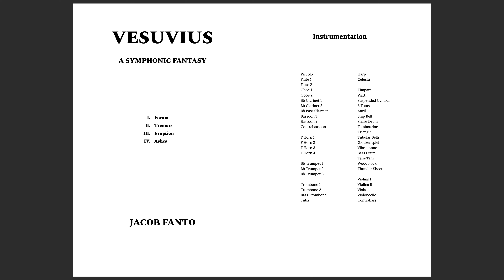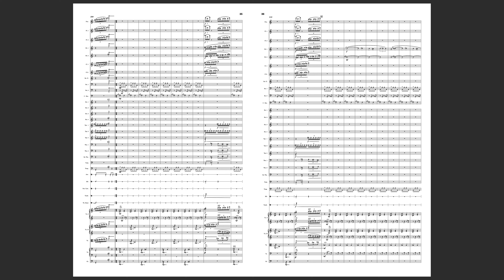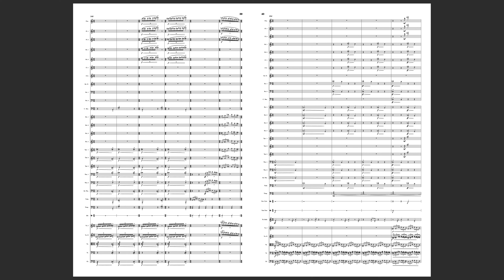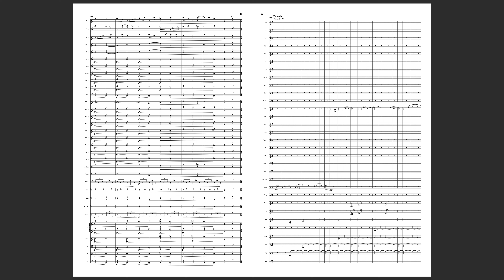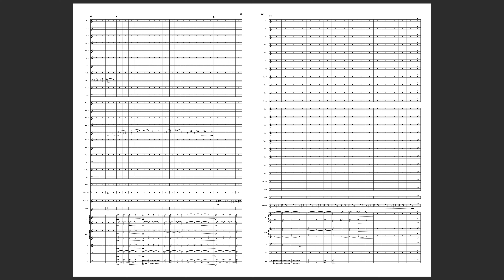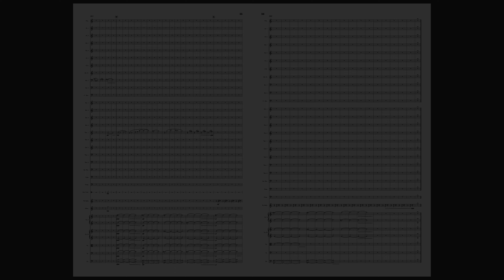Vesuvius: a Symphonic Fantasy by Jacob Fanto (Full Score)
A new orchestral work, paying homage to the greats like Resphigi, Stravinsky, Holst, and others.

I. Forum (0:08)
II. Tremors (2:42)
III. Eruption (8:30)
IV. Ashes (11:55)

The piece is based on the eruption of Mt. Vesuvius. Movement I, entitled "Forum" represents the lively, bustling city of Pompeii before the eruption. Movement II, "Tremors," is when the mountain begins to wake; the birds are the first to notice and panic, and the coast becomes stormy. Movement III is the fiery eruption itself, where chaos, panic, and confusion ensues. Finally, Movement IV, "Ashes" represents the haunting stillness left in Vesuvius' wake, lost voices being sealed away, frozen in eternity.